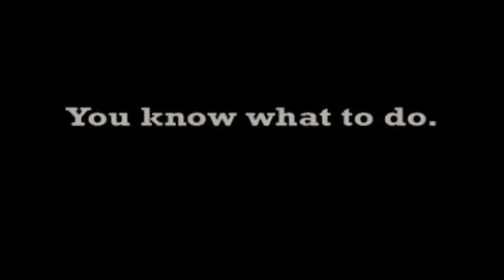How to make an Editing Reel #515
Sun Warrior Nick Stern has helped me to create an editing reel to feature the highlights from the last 500 days! The Showreel of 300 vlogs x 25min = 7000 MINUTES !!! Somehow we have to cram and chop that down to a watchable clickable 10minutes. ish of all the best bits. That's the challenge of editing, this is the biggest and most complex edit I have ever done. Thanks to Nick for his visionary guidance, marketing mastermind, seeing my potential... and giving me time and space to make the magic happen!

MUSIC

BTC Bitcoin:

1xuhkTDG8kwpqiQp4zDtDQSwEqTyNzQWB

LTC Litecoin:

LPL8mvSsyga1TozjuNMuneAiKCDuSwk232

ETH Ethereum:

0xC1B5334B3cF93Fe660bcD475559dc22C3D67054a

SEBCAMTV MAILBOX

473 Coply Terrace
Sebastian
Florida 32958

PEACE

of Fruit ;)